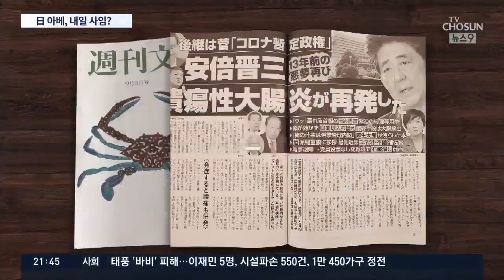"아베의 궤양성대장염은 난치병"…28일 회견서 사퇴하나 [뉴스 9]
건강이상설에, 병원 가는 모습도 반복 노출된 아베 일본 총리가 내일 기자회견을 엽니다. 본인 건강 상태에 대한 언급도 있을 것으로 예고됐는데요. 일본 언론과 정계는 "난치병"에 걸린 아베가 사임할 것이라는 전망을 내놓습니다만, 오늘 아베가 소화한 일정을 보면 사임까지는 가지 않을 것이라는 예측도 가능해보입니다.